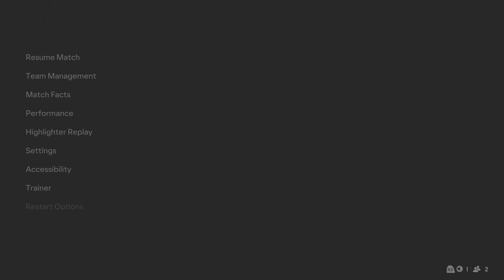FC 25_ Valencia CF vs. FC Barcelona - Spanish La Liga 24/25 Full Match | PS5™ [4K60]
Valencia CF vs. FC Barcelona - Spanish La Liga 24/25 Full Match in Estadio Mestalla